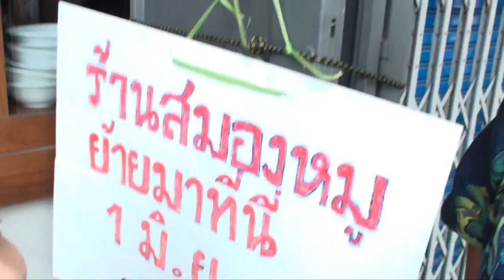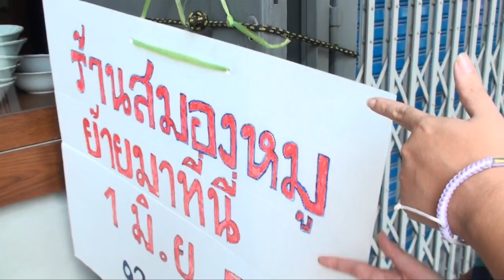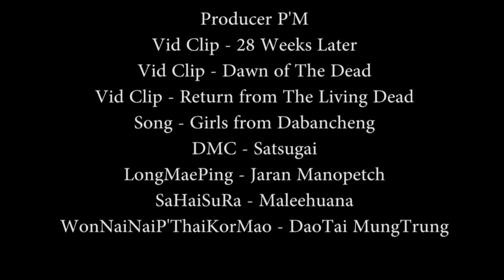Cheerชวนชิม ep02 Brainnnnnnn!!!!(ร้านเกาเหลาสมองหมู)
รายการชวนชิมสุดเข้ห์ โดยสองพิธีกรโคตรเฟลแห่งยุค พี่เอ็มและ นูบเอ๊ดดี้ จะมาพาคุณไปชิมอาหารทั้งคาว หวาน มัน จุก มาดูกันนะครับว่าร้านไหนที่ใดจะอร่อยจนพวกเขาต้องเลียช้อน (เพื่ออรรถรสโปรดชมในเเบบ HD)
เทปที่สองของ Cheerชวนชิม คราวนี้มาแบบร๊อกๆ ตามคำเรียกร้องของแฟนๆฮาร์ดคอร์ เบรนนนนนนนน! (ติดตามความเฟลของพวกเราได้ทาง Facebook CHEERชวนชิม)